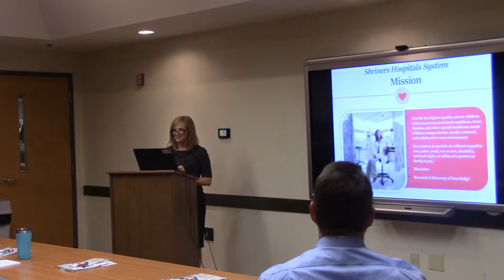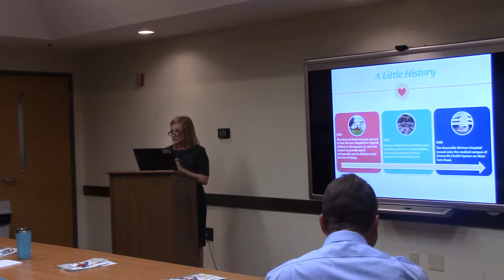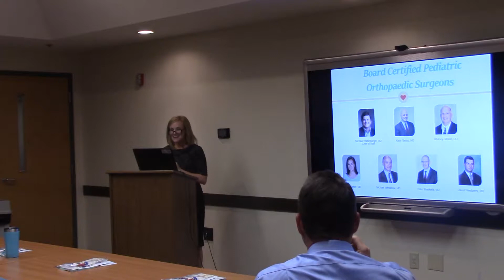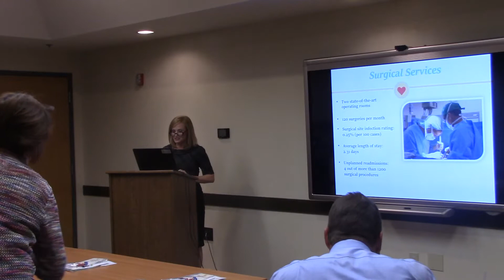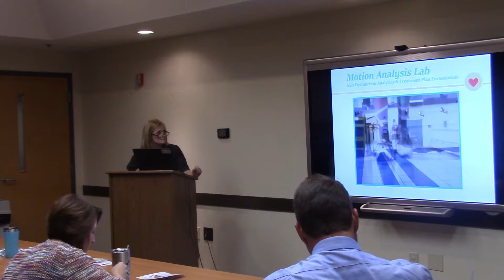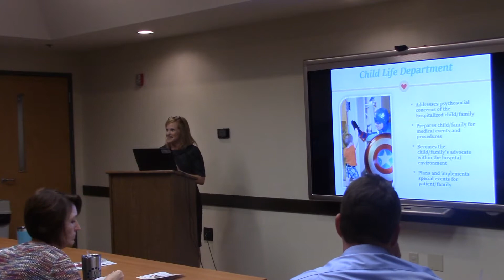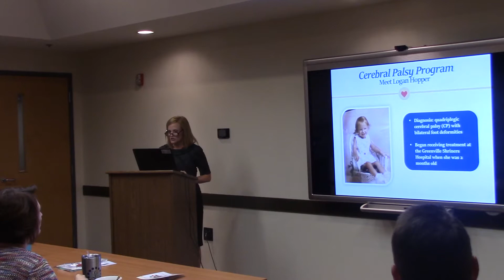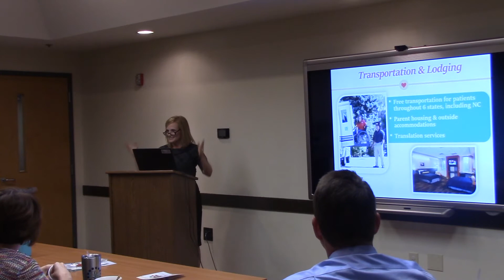Shriners Hospital Greenville